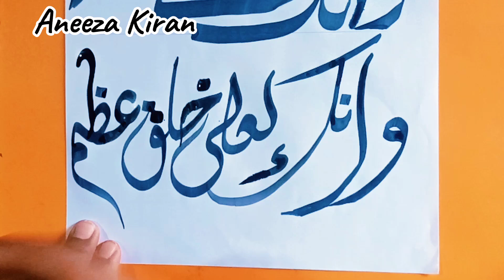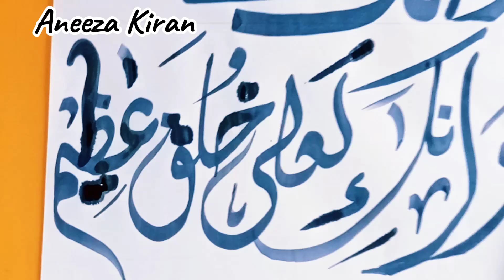How to write calligraphy islam khet e Sumbooly |Aneeza Kiran